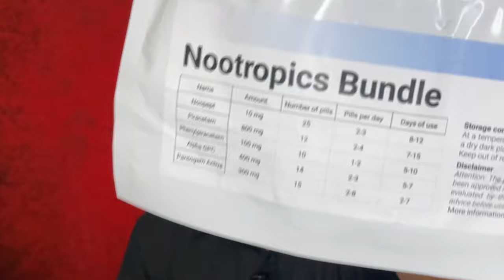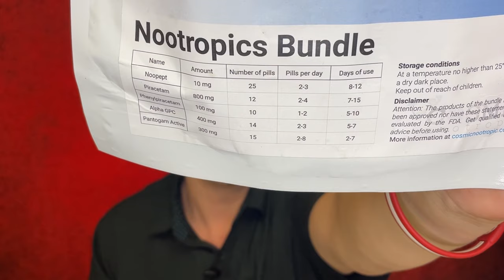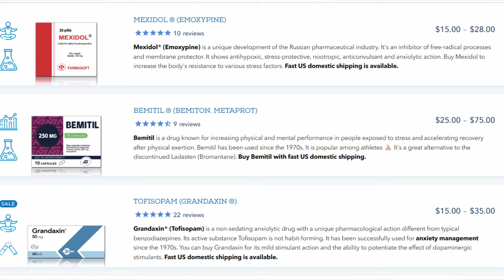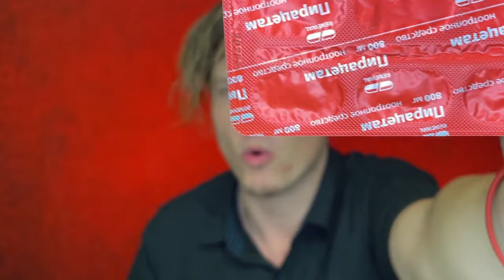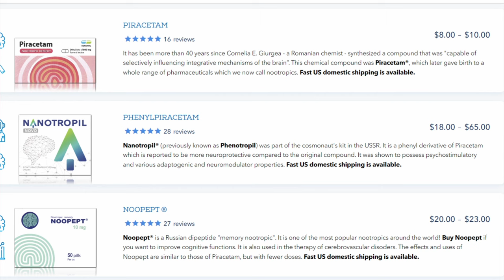Unleashing the Power of Phenylpiracetam: The Ultimate Nootropic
Thank You For Stopping By! Today I wanted to share my thoughts on the original phenyl piracetam. I tried the hydrazide variant a while ago and loved it. How does the original hold up?

Josh Bullock
United States